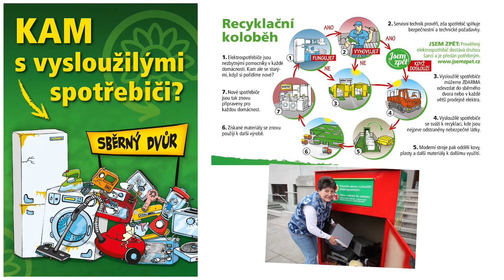Recyklační víkend 2022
Máte doma starý spotřebič, který podle Vás už patří do muzea nebo do starého železa? Připojte se k nám v rámci akce Recyklační víkend a my Vám rádi poradíme, jak se spotřebičem ekologicky naložit. A pokud skončí v muzeu, třeba jej budete moci vidět i vystavený. Recyklační víkend se koná ve dnech 14. a 15 října 2022, rámci oslav Mezinárodního dne elektroodpadu, který připadá na 14. říjen.